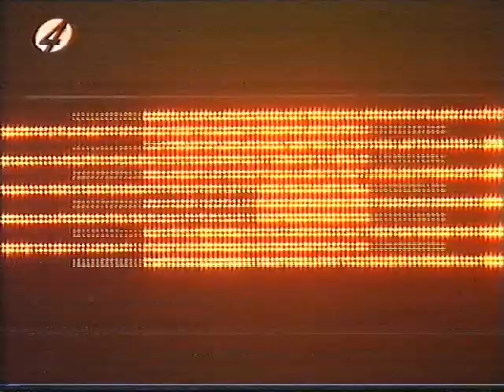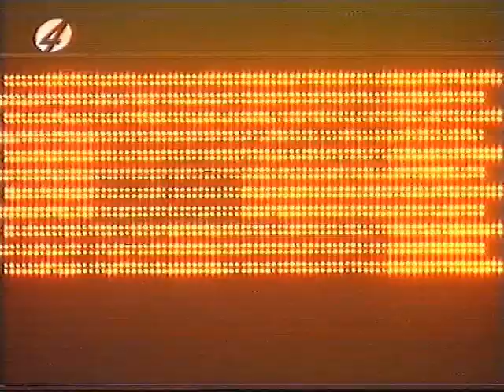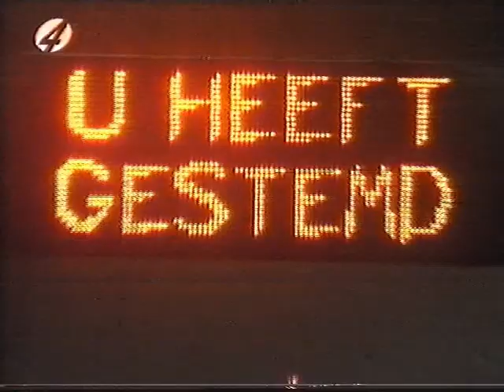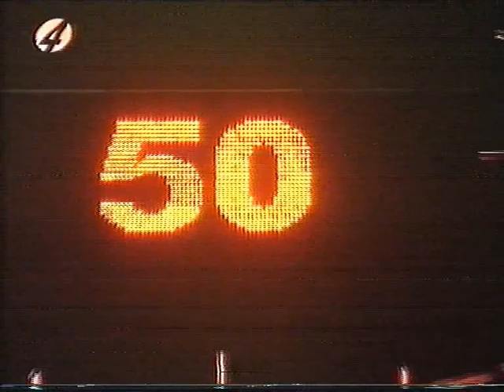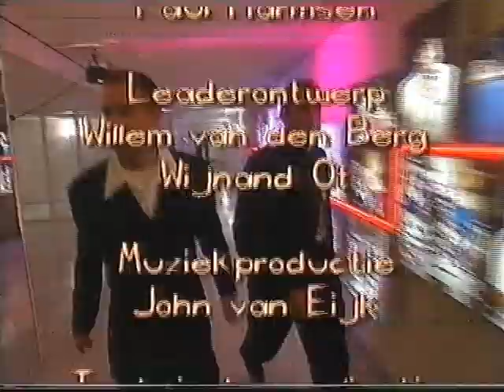Sterren Geheimen 1996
Sterren Geheimen
Presentatie: Carlo Boszhard
Rob Alflen, René van der Gijp & Rob Witschge
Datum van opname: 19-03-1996